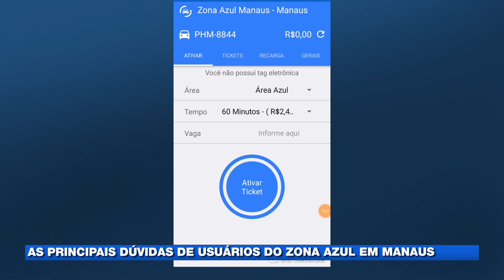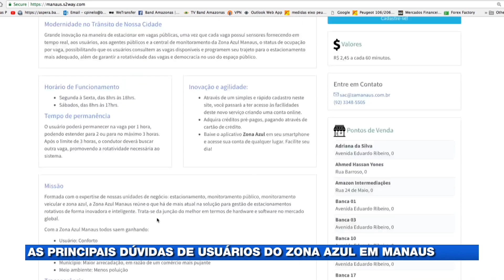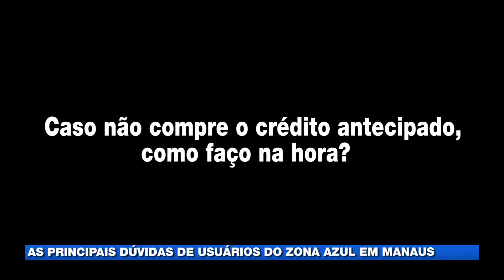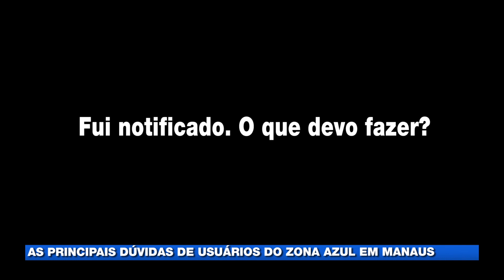As principais dúvidas de usuários do Zona Azul em Manaus